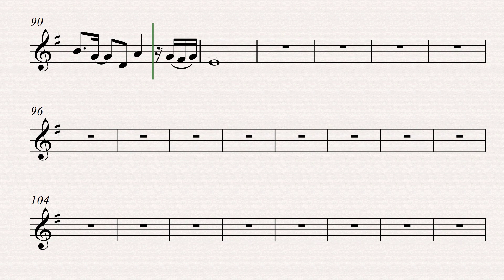ALEGRÍA (Clarinete, Trompeta, Saxo Tenor) | 𝗣𝗮𝗿𝘁𝗶𝘁𝘂𝗿𝗮 𝗣𝗹𝗮𝘆-𝗔𝗹𝗼𝗻𝗴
Alegría del Cirque du Soleil. Partitura para 𝗶𝗻𝘀𝘁𝗿𝘂𝗺𝗲𝗻𝘁𝗼𝘀 𝗲𝗻 𝗦𝗶𝗯 (Clarinete, Trompeta, Saxo Tenor)